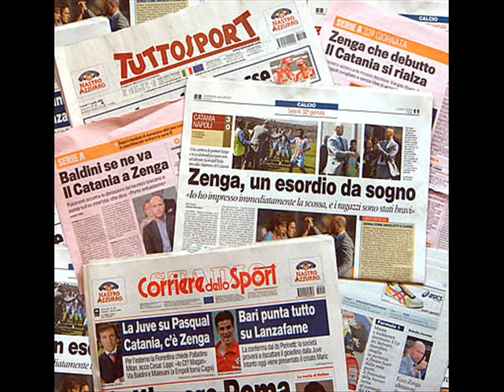RASSEGNA STAMPA SPORTIVA (LAZIO ROMA) PARTE 2 RADIO IES F.GRASSELLI E C.LAZOTTI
RASSEGNA STAMPA SPORTIVA (LAZIO ROMA) PARTE 1 RADIO IES F.GRASSELLI E C.LAZOTTI